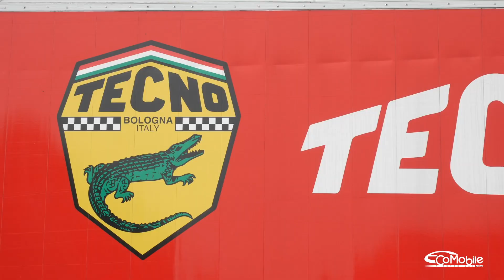Test drive Tecno Nanni Galli - Massimo Liverani Alfa Giulietta GPL-bioetanolo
Test drive sul circuito di Monza per la Tecno Montecarlo Nanni Galli V8 Alfa Romeo Ecoracing a GPL. Intervengono Fulvio Maria Ballabio (Tecno Montecarlo Engineering), Arturo Merzario (ex pilota di F1), Oscar Lello Comi (ex pilota di F3).
Intervento di Massimo Liverani (4 titoli mondiali FIA Energie Alternative) con la sua Alfa Romeo Giulietta GPL-Bioetanolo.